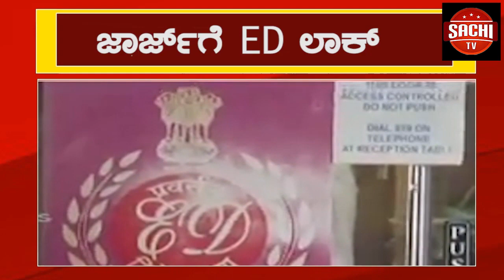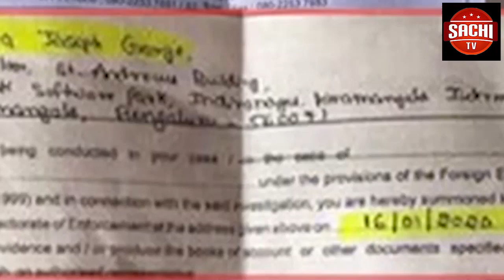ರಶ್ಮಿಕಾ ಮಂದಣ್ಣ ಮನೆ ಮೇಲೆ ದಾಳಿ ಐಟಿ ರೈಡ್ | IT RAID ON Rashmika Mandanna HOUSE